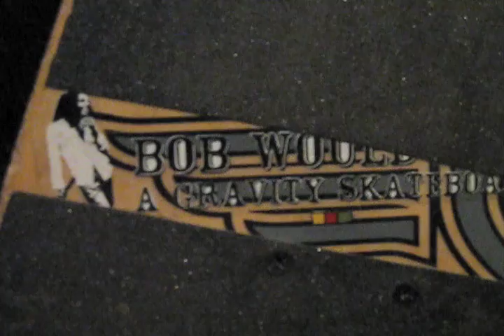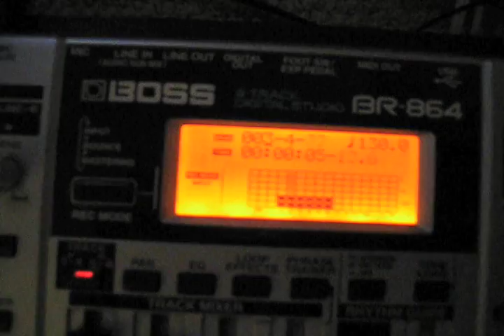Gravity Skateboards Podcast Series - Ben Wei on the Pool Series 32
Ben Wei takes an afternoon off from shaping and surfing to skate around town on the PS32 by Gravity Skateboards. Photography and video by Zach Cordner. (zachcordner.com) Music by Ben's 11:11 project.